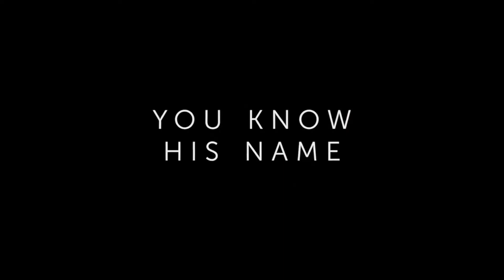LIGHTYEAR(2022) FINAL TRAILER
Buzz Lightyear embarks on an intergalactic adventure with a group of ambitious recruits and his robot companion.